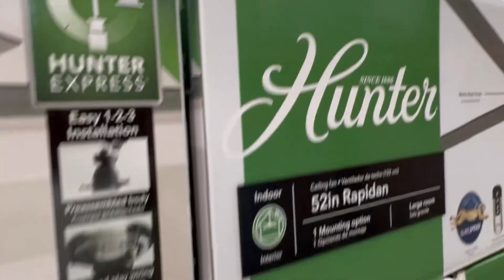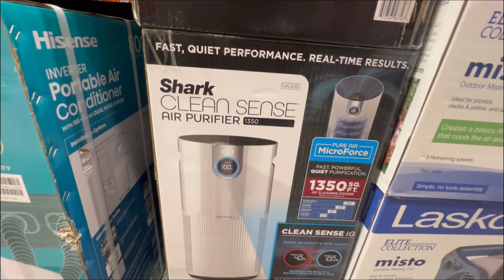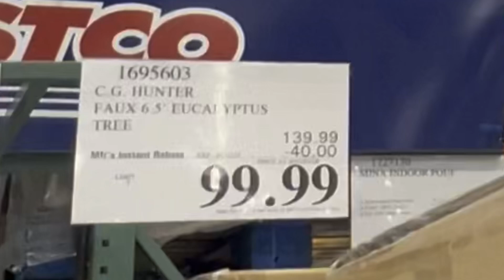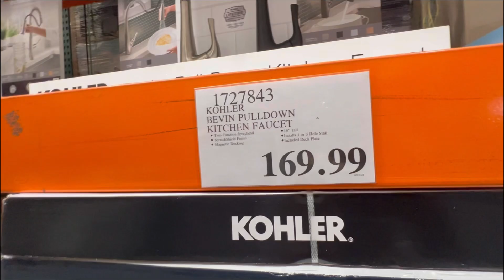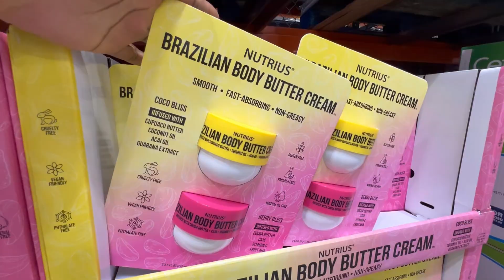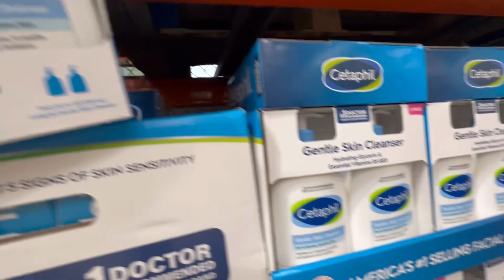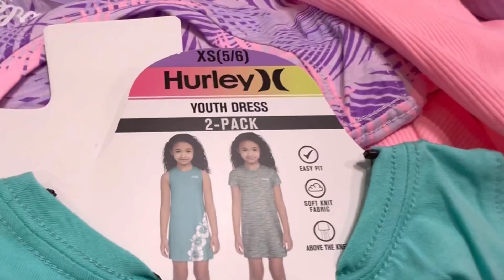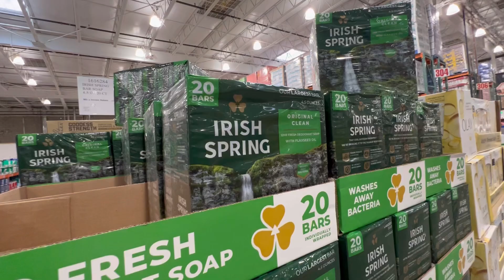COSTCO; GREAT FINDS AT COSTCO FOR JUNE 2024! Come check them out with me. June 6, 2024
GREAT FINDS AT COSTCO FOR JUNE 2024! Come check them out with me. June 6, 2024

These are some of my favorite finds at Costco .